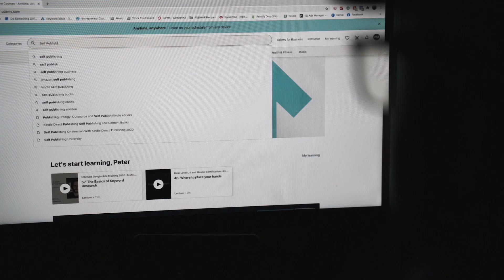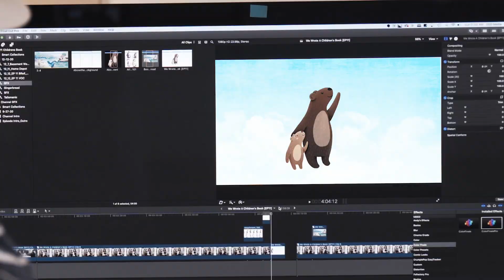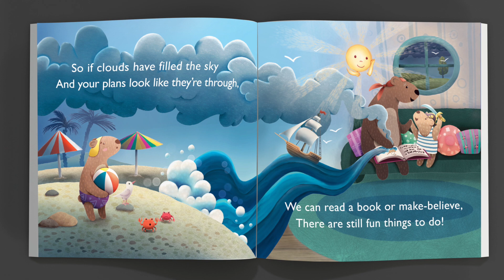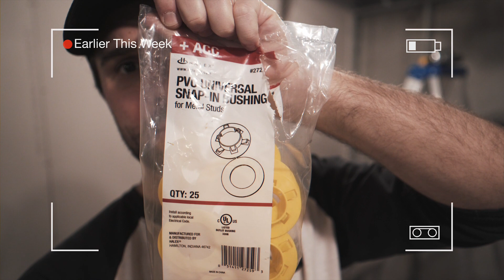We Wrote A Children's Book | Self-Publishing a Book, Basement Reno Update Part 2.5 [EP11]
After waiting months for an update, we finally receive the illustrated draft pages for the children's book we wrote during quarantine!  We share all about the book we wrote, what inspired us, and catch a sneak peek of our first illustrated page.  Plus, we share some overdue updates on our basement renovation project and decorate our first gingerbread house as a family!

Rhi and Pete are 30-something best friends who are married and live in New Hampshire with their baby daughter and Golden Retriever PennyLane.  This vlog explores their daily lifestyle and adventures, as well as their passion for all things creative.  Follow along as they live out their best life enjoying every moment they get to live with the people and things that they love.